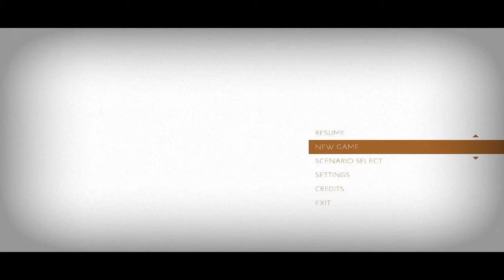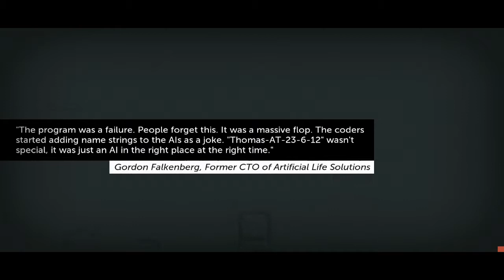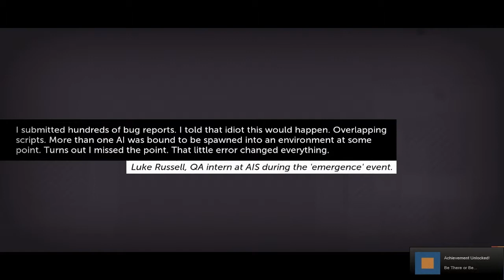Let's Play Thomas Was Alone - Episode 1 - Making Friends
Episode One of Thomas Was Alone! We meet our short and stocky friend Chris!
Thomas Was Alone is a minimalist game about rectangles and jumping and making friends! And it is just brilliant.

The voice actor for this game also did Assassins Creed. He is british comedian Danny Wallace.
I hope you enjoyed this video! If you did please consider leaving a like, it helps me out a lot!